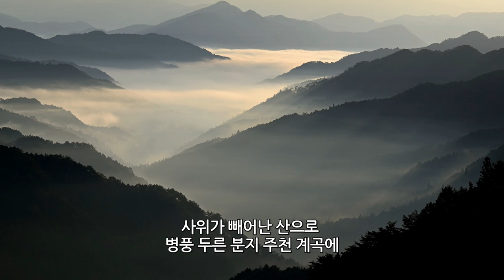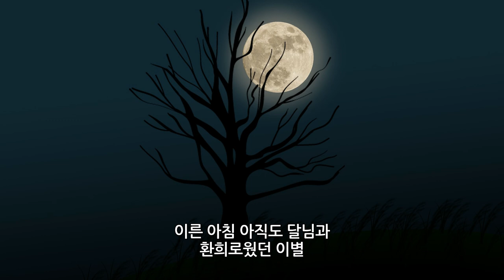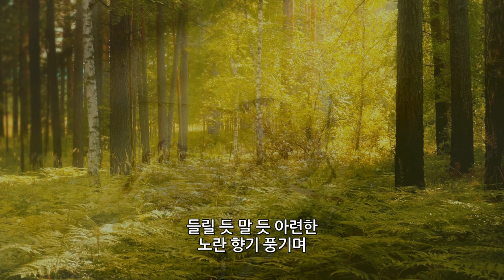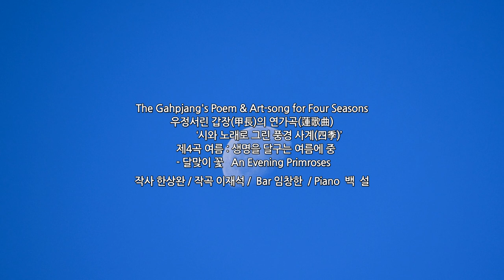갑장의 연가곡 / 시와 노래로 그린 풍경_사계 여름_달맞이꽃_한상완작사 이재석작곡 임창한바리톤 백설피아노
시와 노래로 그린 풍경 (사계 여름)

제4곡 달맞이 꽃
An Evening Primrose

한상완 작사
이재석 작곡
임창한 바리톤
백 설 피아노

사위가 빼어난 산으로 병풍 두른 분지 주천 계곡에
맑은 시냇물 함성소리 뿐이고
태고의 고요만 가득한 한 여름 숲의 나라
오솔길 옆 눈 높이만큼이나 웃자란 노란 꽃
이른 아침 아직도 달님과 환희로웠던 이별
아쉬워 가슴 못 여며 방싯거리는 꽃이여 달맞이꽃이여

들릴 듯 말 듯 아련한 노란 향기 풍기며
수줍게 미소지어 고운아이
오늘 밤 재회할 달님을 위해
달님을 위해 이젠 열린 그 가슴 여미는 게 어떠하리
재회할 달님 위해